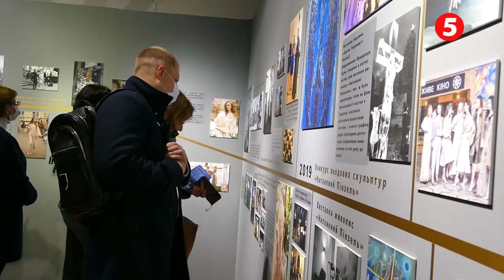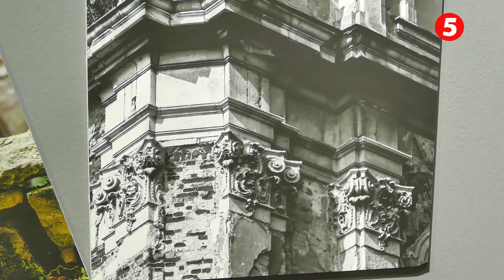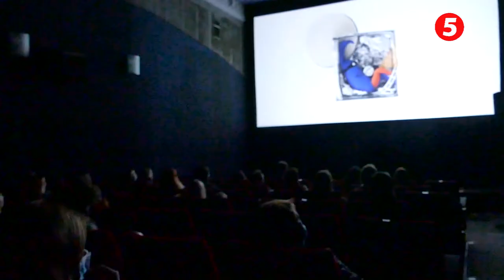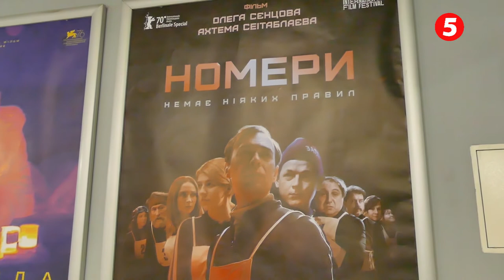Арт Меню. Випуск №5. «ТУРАНДОТ», «Під Зорею Пінзеля», «Номери»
Культурно-мистецька програма «Арт Меню». У п’ятому випуску розповідаємо про прем’єру оперу «Турандот». А також про культурно-мистецький проєкт «Під зорею Пінзеля» та  презентацію фільму «Номери» режисерів Олега Сенцова та Ахтема Сеітаблаєва у Львові.